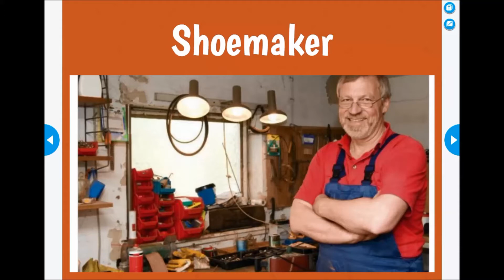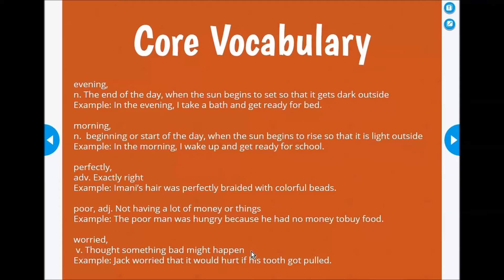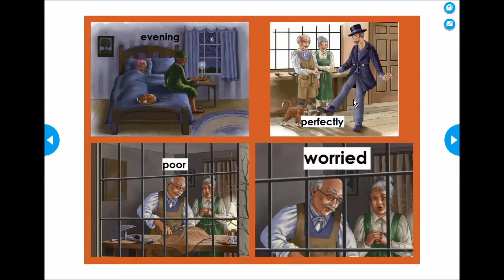The Shoemaker and the Elves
A. Part I